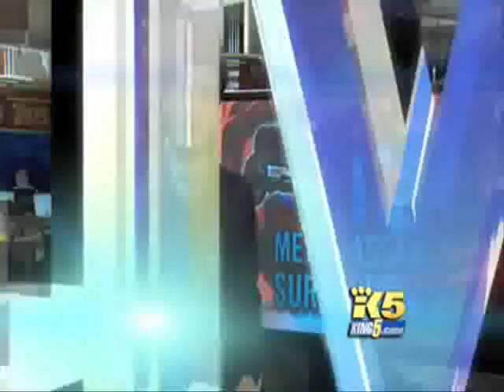Seattle: armed iPod thief gets instant justice on the bus.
Trevonnte Brown.